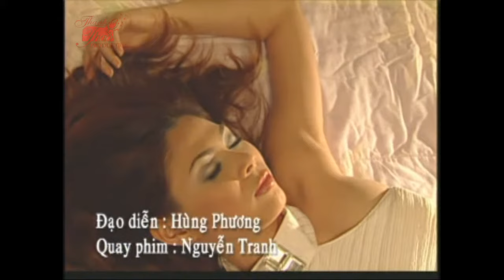Em Vẫn Chờ - Thanh Thảo || MV Official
Ca khúc nằm trong VCD Tạm Biệt Tình Yêu của ca sĩ Thanh Thảo phát hành năm 2002